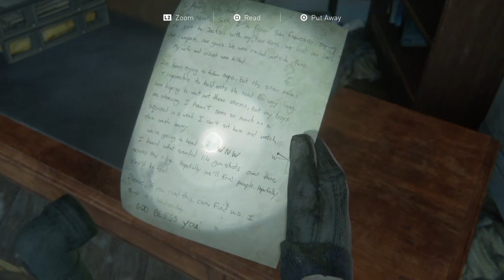The Last of Us 2 Abby Kills Zombies Stealth Gameplay